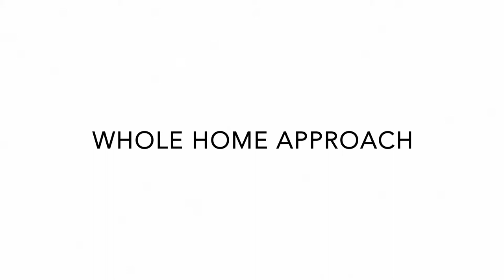The Whole Home Approach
At Arbor, we take a whole home approach to make sure your living space is comfortable and energy efficient. Watch this week's video blog to learn more!